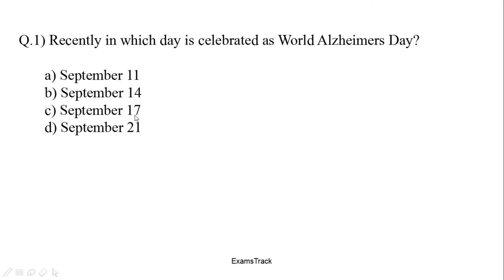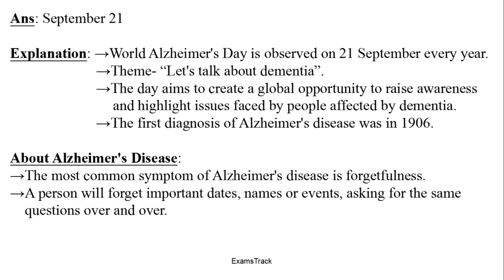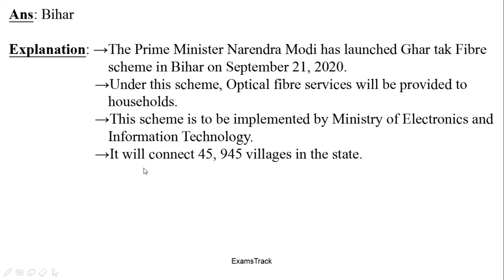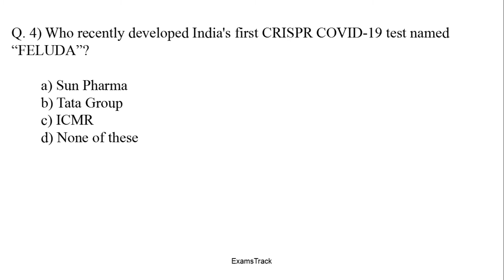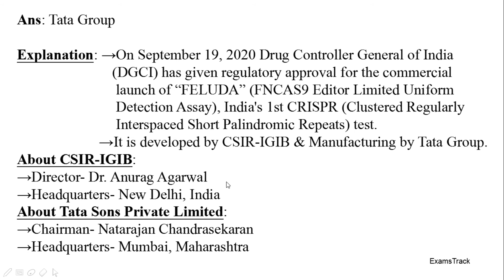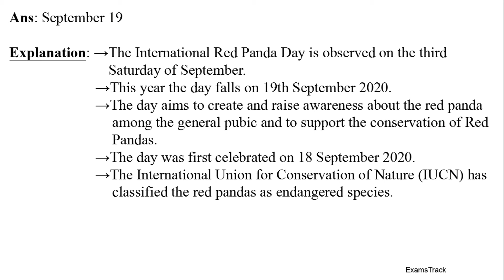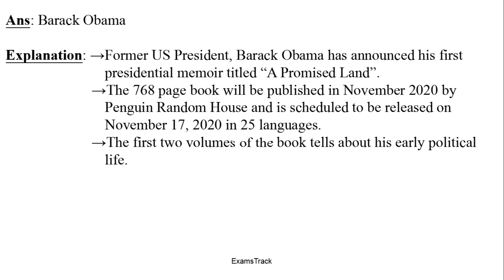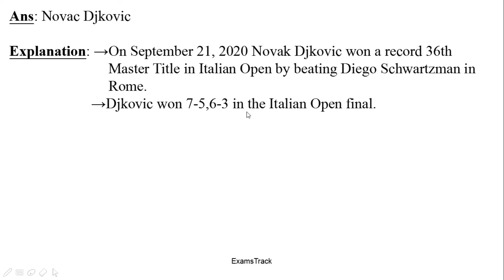Daily Current Affairs-148 | 23 September 2020 Current Affairs | Current Affairs in Hindi | Daily CA